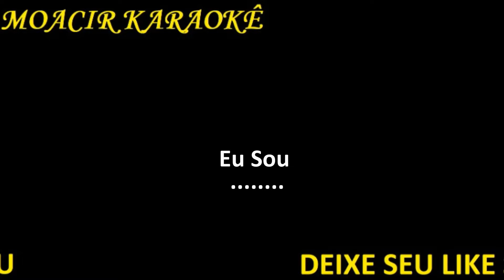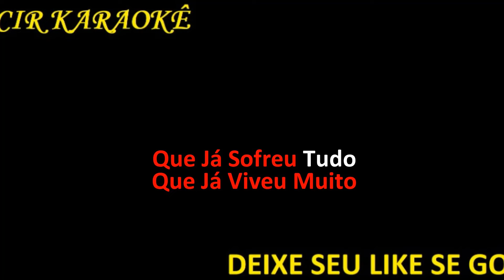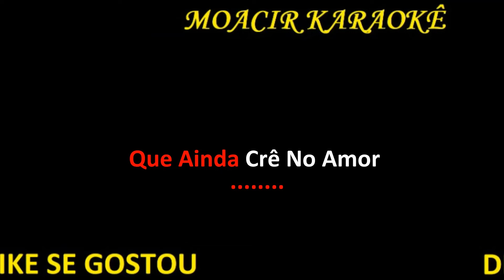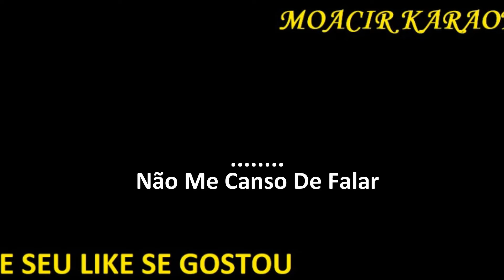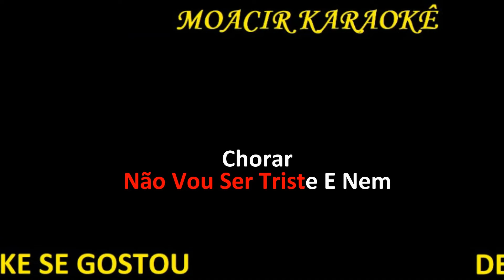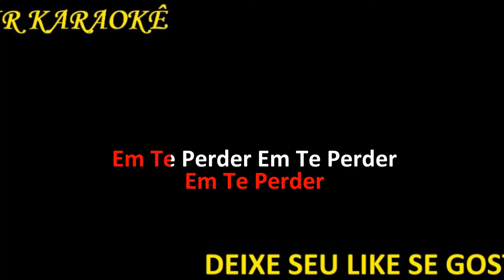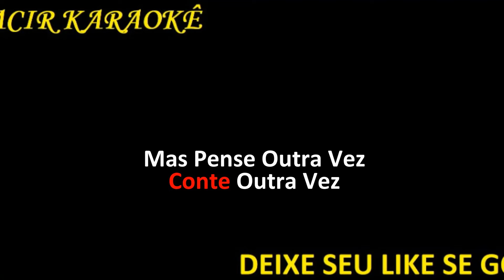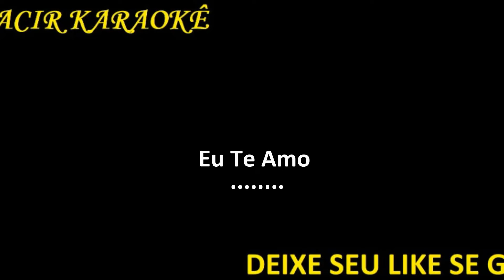KARAOKE - ROBERTO CARLOS - ROMANTICAS 8 - (MEDLEY)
1 - O Moço Velho
2 - Despedida
3 - Ninguém Vai Tirar Você de Mim
4 - Sua Estupidez

LINKS:
INSTAGRAN: